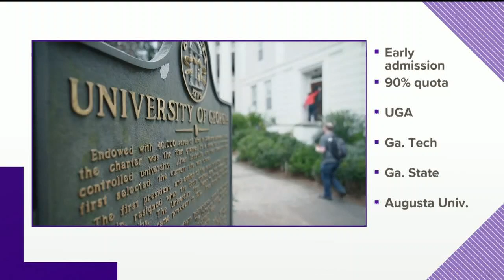State senator introduces legislation to give Georgia students leg up on early admission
Here's what state senator Brandon Beach is proposing.